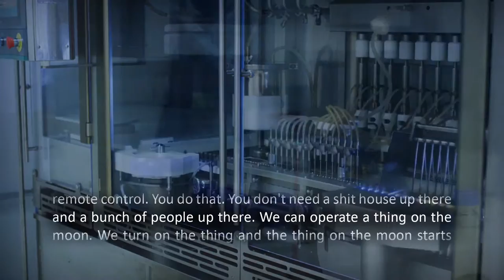Jacque Fresco - Colonizar el Espacio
If man goes out into space now, he'll bring his stupidity out there. That's why I don't want him to go yet. He's not smart enough. Right now they're making these laser units out there and nuclear weapons out there. They're bringing their shit out there. Man is too dumb for space so far. But these new directions by Carl Sagan... You know him? He envisions space colonies out there that could make pure metals and industry that can make antibiotics. What I want to do is build a spaceship on Earth just like the one out there. And then build one out there. And the one on Earth you manipulate all the chemicals through remote control. You do that. You don't need a shit house up there and a bunch of people out there. We can operate a thing on the moon. We turn on the thing and the thing on the moon starts sending back pictures or probes. You don't need people out in space. Now, if a guy says, "What if I want to go out there and look around?" That's all right. But you don't need people in space colonization.

Si los humanos salen al espacio ahora, llevarán consigo su estupidez. Por eso no quiero que se vaya todavía. No son lo suficientemente inteligentes. En este momento están haciendo unidades láser y armas nucleares. Siguen con su mierda por ahí. El ser humano es demasiado tonto para el espacio por ahora. Y estas nuevas direcciones de Carl Sagan... ¿Lo conoces? Él visualiza colonias espaciales que puedan producir metales puros y una industria que pueda producir antibióticos. Lo que quiero hacer es construir una nave espacial en la Tierra tal cual como las que hay en el espacio. Y luego construir una allí. Y desde la Tierra manipulas todos los químicos a través de control remoto. Eso es lo que hay que hacer. No necesitas montar allá afuera una puta casa con un montón de gente. Podemos operar algo que esté situado en la luna. La encendemos y la cosa en la luna comienza a enviar imágenes o sondas. No necesitas gente en el espacio. Ahora, si alguien dice: "¿Qué pasa si quiero salir a explorar?" Eso está bien. Pero no necesitas gente para la colonización espacial.

Fecha de grabación: Alrededor de 1976